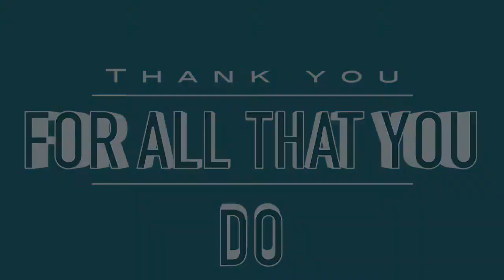School Broadcast 50216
This video is about Bcasy